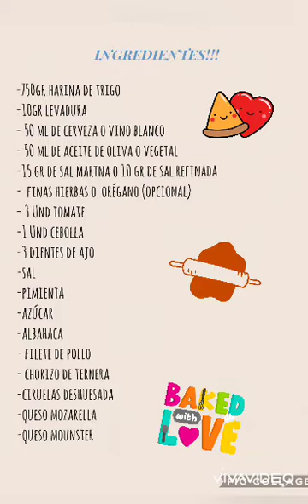Pizza desde 0